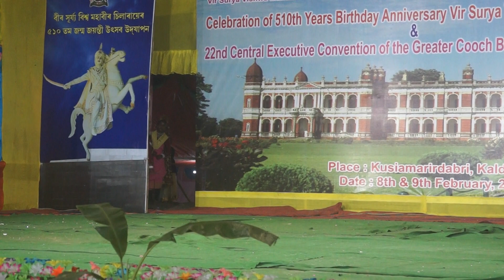নয়া রূপে রঘুর প্রেম Kushan Nach, Folk Dance রাজবংশীর পরম্পরা কৃষ্টি কুষান ।।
@তোমার জাগার কোনো ভাওয়াইয়া বা রাজবংশী কৃষ্টি হইলে আমার চ্যানেল এ দেওয়ার জন্যে এই নম্বর এ যোগাযোগ করো - 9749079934@

আমার এই চ্যানেলত আমার রাজবংশী সমাজের তথা কুচবিহার ভূখণ্ড "উত্তরবঙ্গ ও অবিভক্ত গোয়ালপাড়া জেলার" রাজবংশী সমাজের অতীতের হারেয়া যাওয়া  ইতিহাস , ভাষা , কৃষ্টি , সংস্কৃতি, ভাওয়াইয়া গান, ভাওয়াইয়া নৃত্য , কুষাণ নৃত্য , রাজবংশী নাটক দেখির পাইবেন।  আরো  কারো যদি কিছু জানা থাকে,  তোমার মতামত বা পরামর্শ দিয়া আমাক সহযোগিতা  করিবেন , কোনো কিছু জানার থাকলে কমেন্ট করি জানাইবেন।